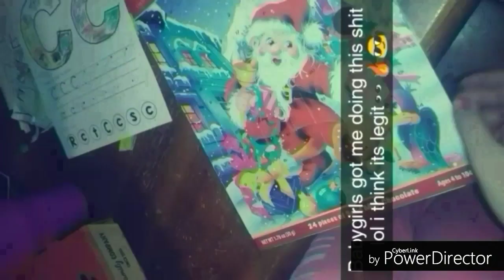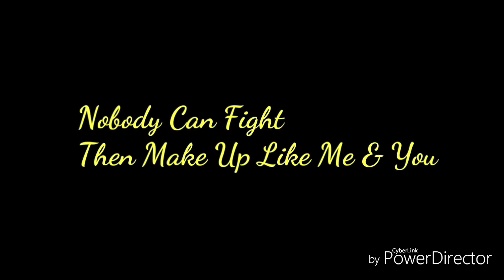Bubs - ‘17 Bonnie & Clyde (Official Music Video) | Prod. By YoungEnzo